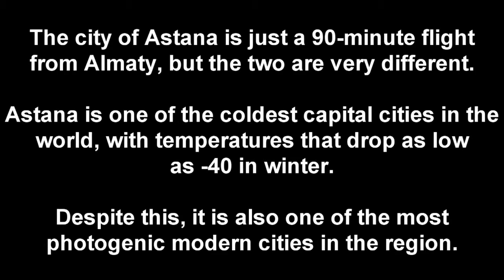Kazakhstan - Astana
In this quick HD video of the capital city of Kazakhstan, Astana, we try to give you a little idea of what it is like. Just the fact that it is one of the world's coldest capital cities with temperatures dropping in winter to -40 and slightly beyond is enough to make most travellers think twice. But in the summer months the weather is very pleasant and it has to be one of the most photogenic modern cities in the whole Central Asia region.

The video was filmed on 28 April 2011, and you may also be interested to watch the interview with the Interim General Manager of the Radisson Astana Hotel, Mr. Jesper Francl which you can see here: